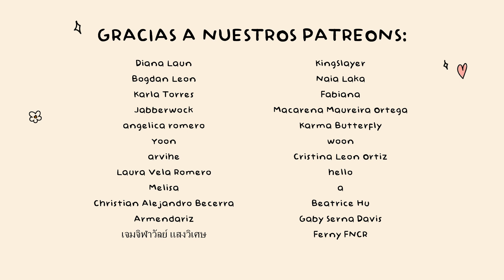IVE 'Kitsch' REACCIÓN (ENG SUB)